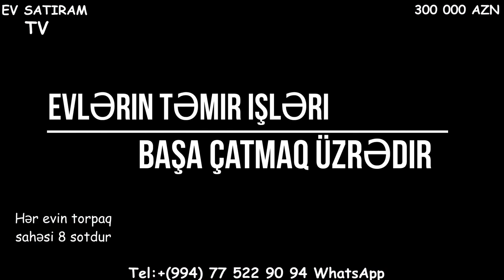Müasir üslubda EV SATILIR/Недвижимость в Баку /Heyet evleri/ev elanlari/ عقارات في باكو"""